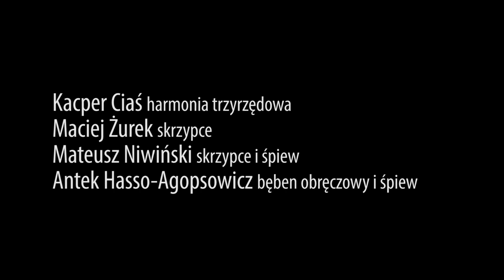Ciaś / Żurek / Niwiński / Hasso-Agopsowicz - ober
nagranie: Gałki k. Rusinowa / 2018
Kacper Ciaś - harmonia trzyrzędowa
Maciej Żurek - skrzypce
Mateusz Niwiński - skrzypce i śpiew
Antek Hasso-Agopsowicz - bęben obręczowy i śpiew